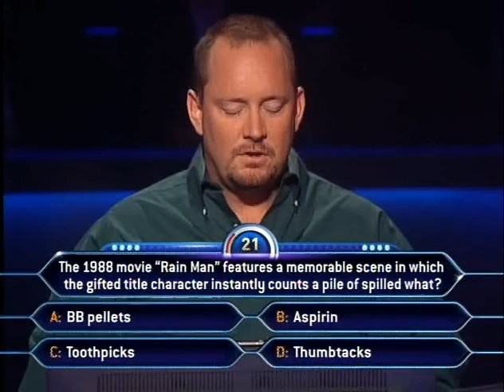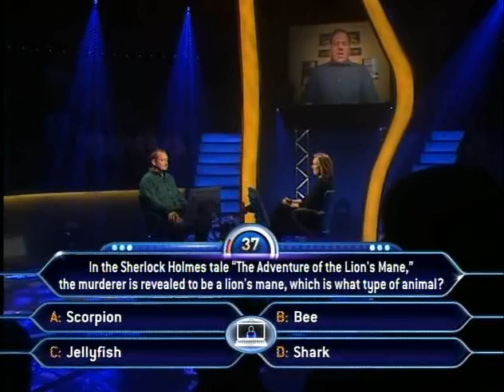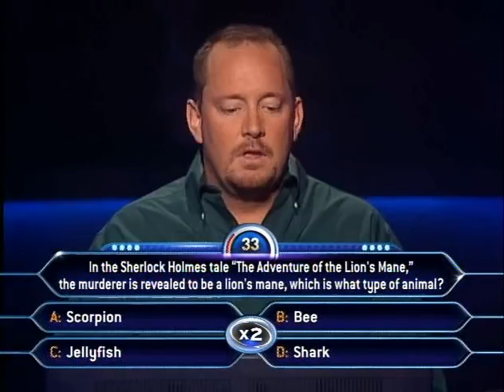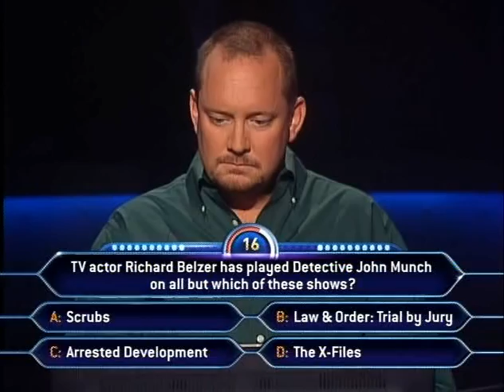John Heacock Millionaire Part 2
Watch John Heacock go for a million.  (Part 2 of 2)